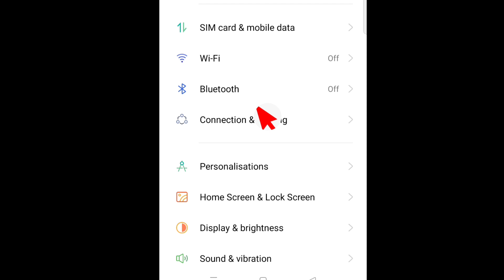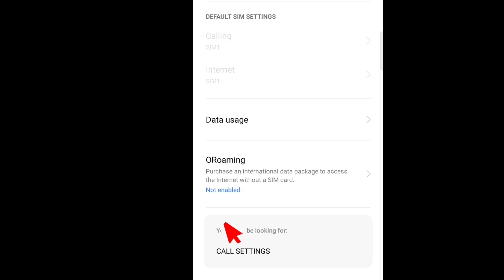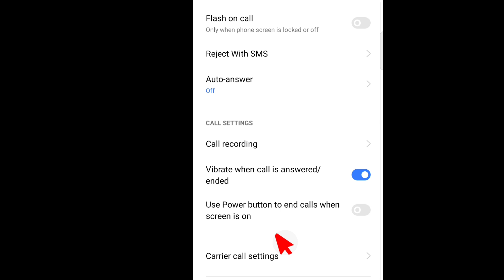power button end call setting | power botton end call setting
𝗛𝗲𝗹𝗹𝗼 𝗗𝗼𝘀𝘁𝗼 𝗠𝗮𝗶 𝗘𝘀 𝗩𝗶𝗱𝗶𝗼 𝗠𝗲 𝗕𝗮𝘁𝗮𝘆𝗮 𝗛𝘂 𝗞𝗶 👇

aur button on call end Ho jata Hai kya Karen
screen light on call ennd problem solve
                 step by step bataya hu

थैंक यू माय ऑल YouTube फैमिली